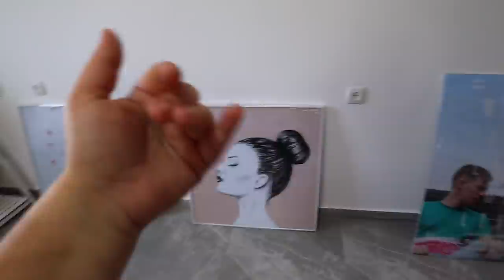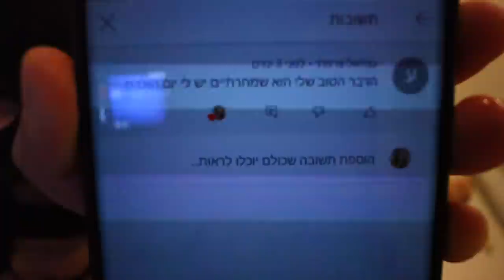ממשיכים לעצב את חדר העבודה!!! | עיצוב בית - חלק 8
תקראו אותי❤️

💙אם אתם קוראים את זה תגיבו: החלון פתוח

אוהבת💖
מיכל מצוב